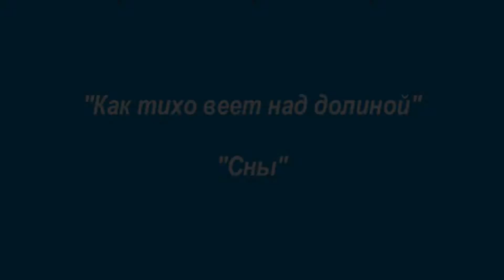М. Броннер. "Как тихо веет на долиной", "Сны"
M. Bronner. "O, how quietly the wind blows on the valley", "Dreams"
Two parts from the concerto for children's choir and solo piano "The soul would like to be a star" in a memory of A. Ponovarev
Lyrics by A. Tyutchev

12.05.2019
Great Hall of the Moscow Tchaikovsky Conservatory

Concert of Ponomarev Vesna Children's Choir School

Performers:
Ponomarev Vesna Children's Choir
Conductor - Nadezhda Averina
Piano - Vasily Zabolotny

Две части из концерта для детского хора и солирующего фортепиано "Душа хотела б быть звездой" памяти А. С. Пономарёва
Стихи Ф. Тютчева

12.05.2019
Большой зал Московской государственной консерватории имени П. И. Чайковского
Отчётный концерт Детской музыкальной хоровой школы "Весна" имени А. С. Пономарёва

Исполнители:
Детский хор "Весна" имени А. С. Пономарёва
Дирижёр - Надежда Аверина
Партия фортепиано - Василий Заболотний